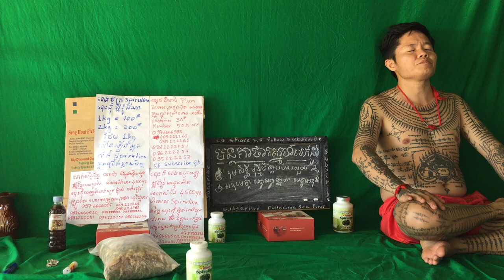267 វិធីសម្រកទម្ងន់ដោយមិនបាច់ហាត់ប្រាណសំរកទំងន់ងាយៗ ស្រក10គីឡូក្នុងរយះពេល2ខែ10ថ្ងៃដោយមិនប្រើថ្នាំសំ